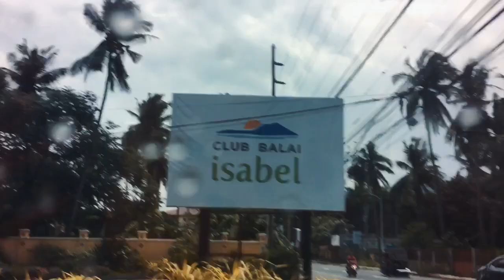HALA!😂||Let’s go to Batangas🚗👌||✨🌸Part 1-Club Balai😍👍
Hi guys😄 im back again with another video! Sorry i havent posted its really hard. I have been trying to upload this video almost 11 times😭 But i hope you guys ENJOYED or i hope you will enjoy this video👍😍✨

              ❗️AUDIO ❗️

Was it good? Do i recommend it?
Yes i recommend it VERY MUCH!😍😱
There are so many activities too!😄like Jet Ski,Banana boat and SO MANY MORE!☺️ they even have an inflatable and 3 awsome pools😍✨ now that is awsome! I would rate this five stars ⭐️ BOOK NOW!👍👌✨